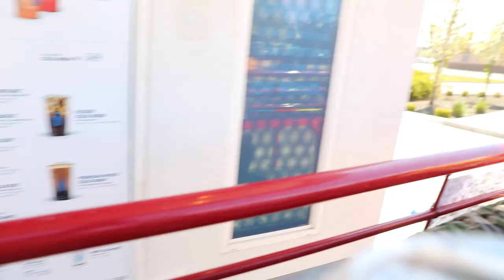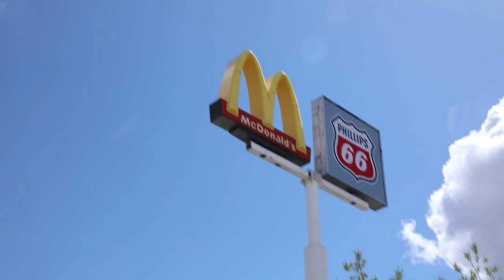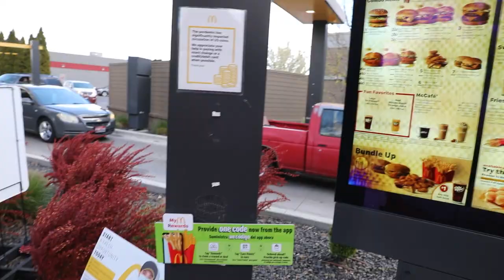Drive-Thru & a Car Wash in my Bunk Bed Go Kart Build!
Well, here it is. The moment you've all been waiting for. I've been so excited to take this custom Go Kart bunk bed out in public and the day finally arrived. We took the bunk bed go kart, lovingly referred to as "The Death Bed", through a local Dutch Bros coffee shop drive-thru, got gas at the Chevron, Picked up some McDonalds, then got clean by running it through a car wash. Yes, with us still on it. 3 birds with 1 stone.

I’ll admit that it may not be the best way ever to clean your sheets, but if someone ever does to your bed what Amber Heard did to Johnny Depp’s, I think this would definitely do the trick. That water pressure took the paint off of Wyatt’s helmet, no joke.

The coolest thing was putting smiles on the faces of the people we passed and those we spoke to. there were so many more reactions and people we talked to that we didn't show. Something about the Death Bed just makes people smile!

Let us know down below in the comments what other things we should do with this thing!